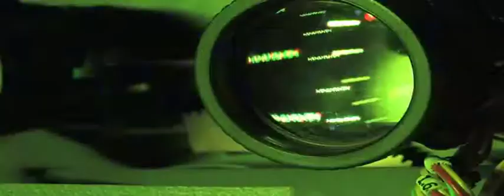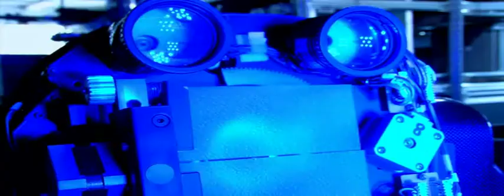ILLUMINAMI (Dream Of A Moving Head) di Cesare Bortolotto – Beniamino Noia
Brano: Illuminami (Dream Of A Moving Head)
Artista: Beniamino Noia
Regia: Cesare Bortolotto

MyGeneration Nickelclip 2013 - VII Edizione